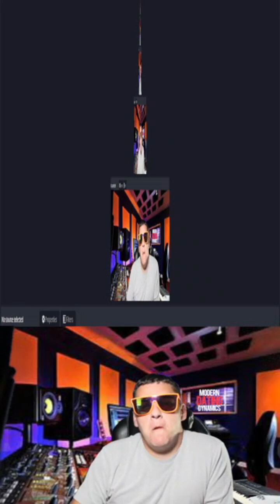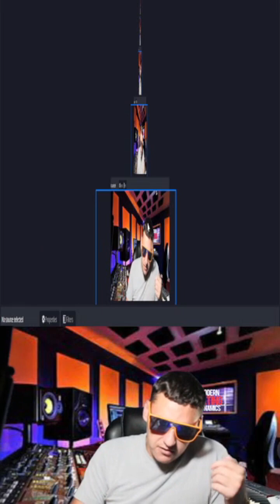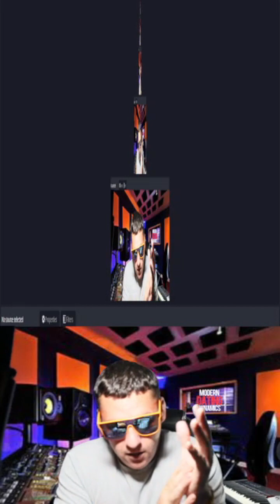Its the painful truths that you learn the most from